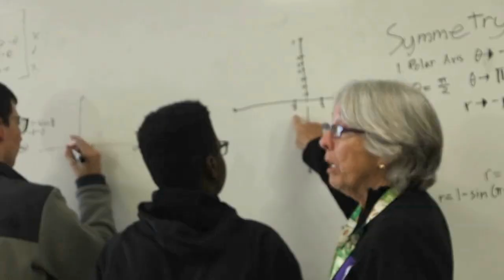Suncoast Teacher Inducted Into National Hall of Fame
A routine pep rally turned into a celebration to honor a distinguished teacher at Suncoast High School. In a surprise announcement, Dr. Mary Jo Murray, who teaches Math and Calculus, learned she is being inducted into the National Teachers Hall of Fame. Annually, the honor is reserved for only five career teachers, nationwide.  One of her former students says of Dr. Murray "It's just in her nature to recognize others and encourage them along their journey, and this is apparent in her personal campaign for women in STEM."